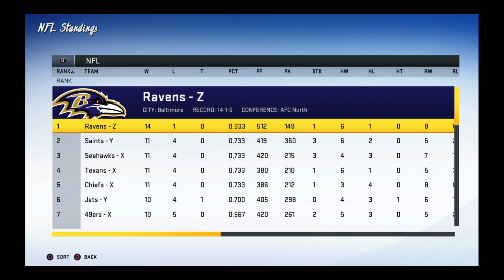Earl Thomas pick